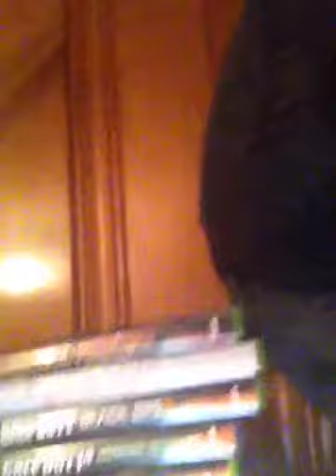1st video ever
Need help to find what games to make videos of. And of course making airsoft/paintball videos